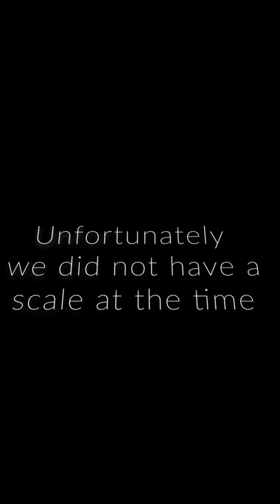Catching One of His BIGGEST BASS!!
Hope you all enjoyed this little throwback to one of the first videos on my channel!!

What I use to Film:
Sony a6100➡️
My microphone➡️
Big tripod➡️
Apeman Action Camera➡️
My Backpack:
My Rods and Reels:
Lews Mach Crush Casting Combo➡️
Lews Carbon Fire Casting Combo➡️
Ugly stick GX2 spinning combo➡️
Abu Garcia black max casting reel➡️
Shimano Sedona 1000 spinning reel➡️
My Favorite Baits to use:
Texas rig:
Off-set hook➡️
bullet weight➡️
Yum Dinger➡️
Ned Rig➡️
Ned Rig Worm➡️
Chatter bait➡️
Lipless crank bait➡️